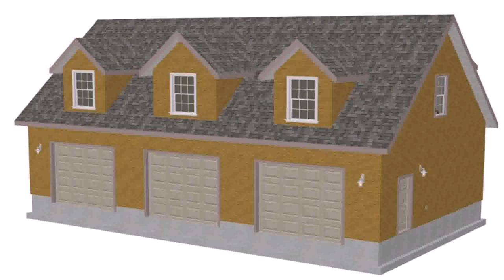2 Storey House Plans With Bonus Room Over Garage - Gif Maker DaddyGif.com (see description)